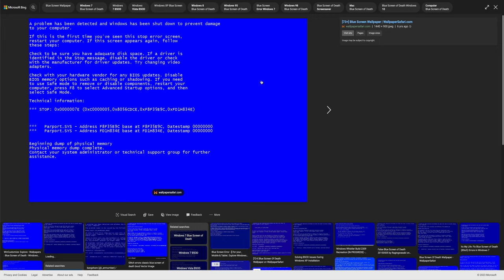Windows YP Unprofessional Demonstration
3 or 4 years ago, I was inspired by a bunch of random Windows parodies I found online such as Windows RG, et cetera. Knowing HTML5, I coded my own parody of Windows XP Professional Edition called Windows YP Unprofessional Edition.
Don't blame me if the humour is terrible. I made this years ago. And yes, the Internet Explorer and Minesweeper windows indeed did get switched up.

** JOIN BLACKSTONE SMP **
BlackStoneMP.minehut.gg